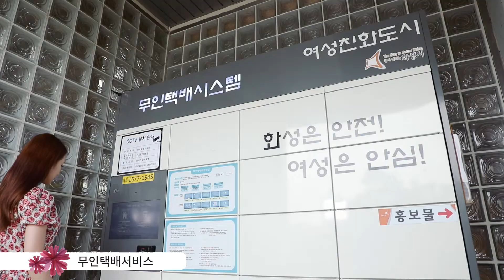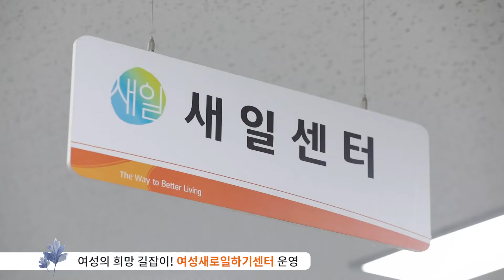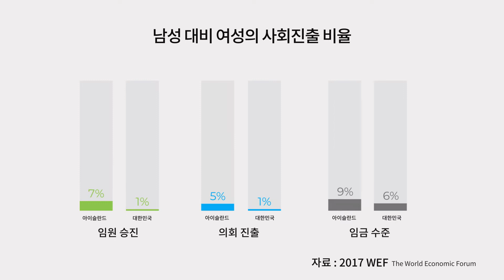여성 친화 도시 ! 여성이 빛나는 화성시~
여성 친화 도시 화성!

행복을 더하다~

여성이 살기좋은 도시를 만들어 갑니다. -